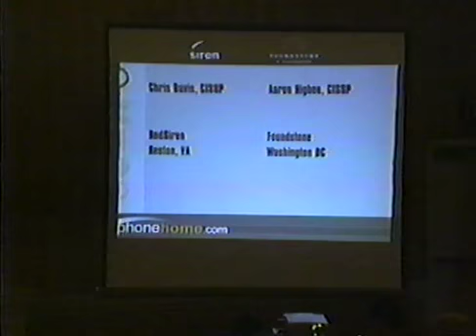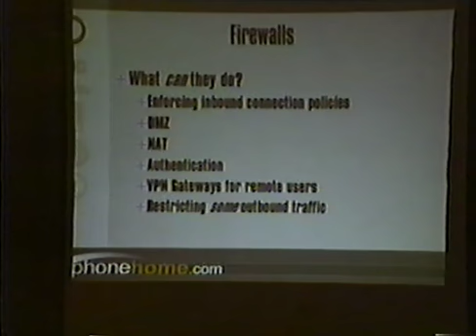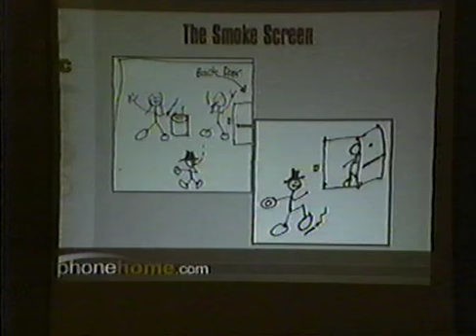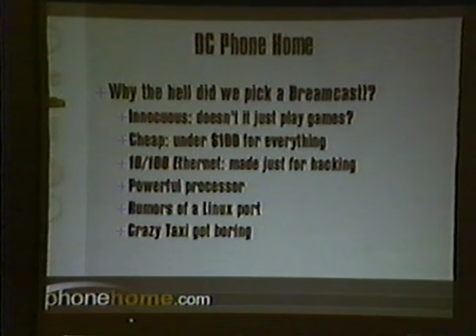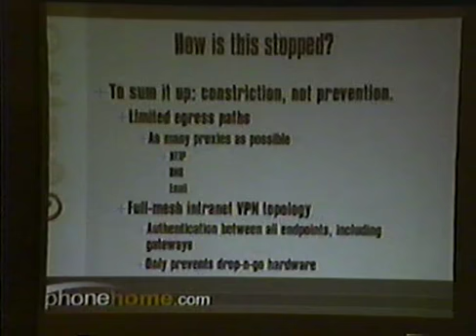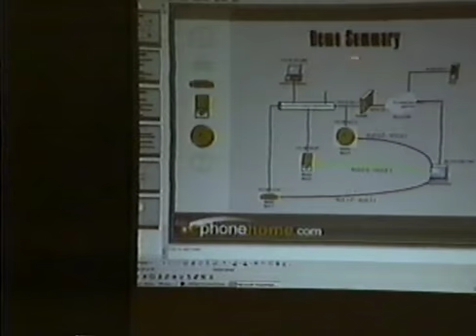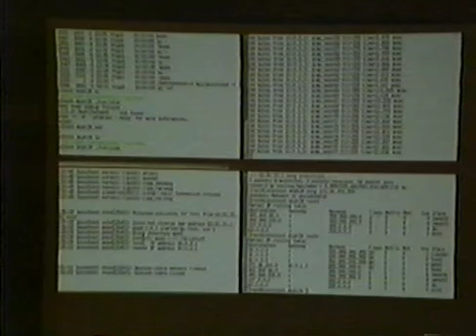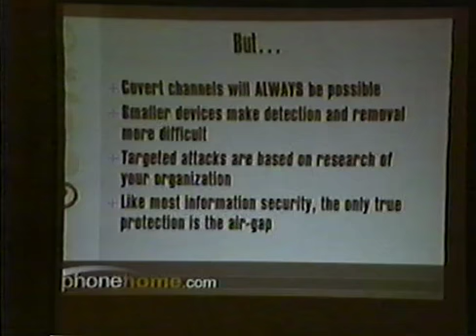Black Hat USA 2002 - Briefing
By: Chris Davis & Aaron Higbee